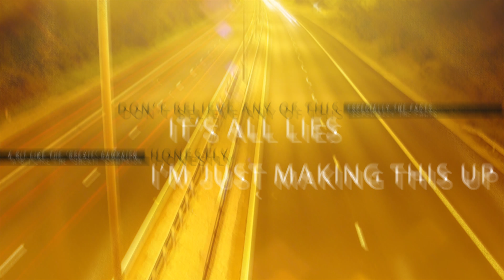Walt Disney World Workout - The one at Disney's Grand Floridian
Even on holiday at Walt Disney World, there is always time to exercise!

Today I visit the gym at our sister-hotel, The Grand Floridian